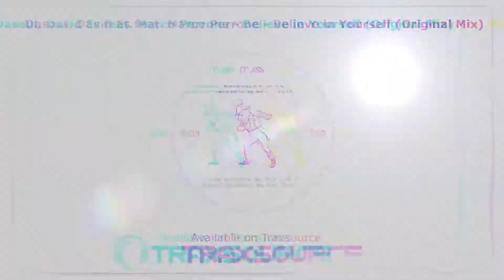Dasoul, David Es feat Marco Perrone Believe in Yourself (Original Mix)